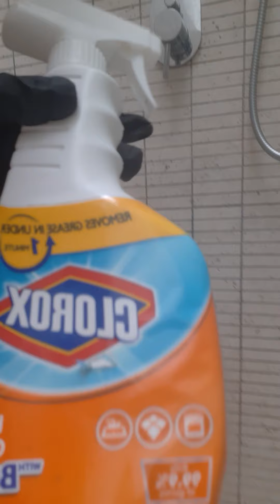Buhay Ofw Mahirap | Merlyn Ocho